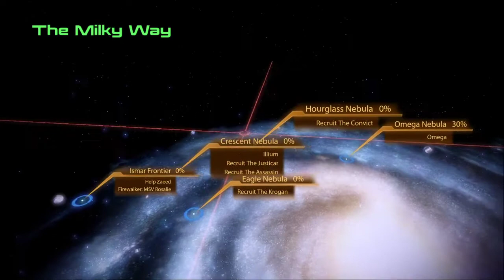Ride Along Dark and Ran Mass Effect2 | Ep9 | The Warlord